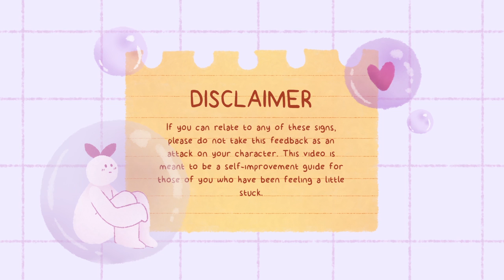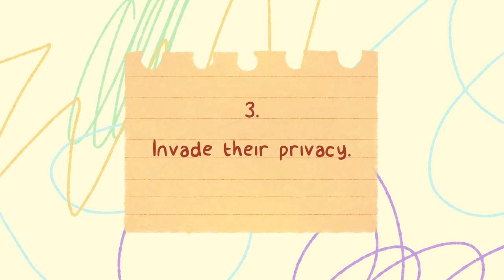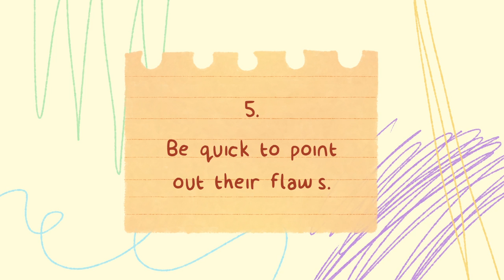7 Things Parents Should NEVER DO To a Child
No one is born knowing how to be a parent. And we know that parenting can be difficult sometimes. But some parents focus so much on what they should be doing and forget about what they should not be doing. Below is a list of things no parent should ever do to their child.

Writer: Sara Del Villar
Script Editor: Caitlin McColl
Script Manager: Kelly Soong
VO: Amanda Silvera @amandasilvera
Animator:  Grace Cárdenas Cano
YouTube Manager: Cindy Cheong

REFERENCES:
Amen Clinic. (2019, May 2). 10 things parents should never do. Amen Clinics 10 Things Parents Should NEVER Do Comments.

Buttner, J. (2018, June 1). 25 things parents should not do. MyKidsTime.

Mintbook. (2020, November 24). Top 11 things parents should never do to their children. Mintbook.

Powers, M. (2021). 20 ways to start a conversation with a child. Tootris.

The Soul Publishing. (2018, February 11). 10 things parents shouldn’t do for their children. Bright Side – Inspiration. Creativity. Wonder.